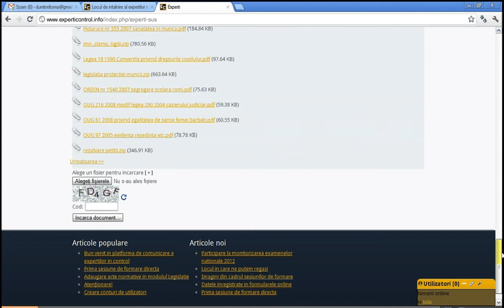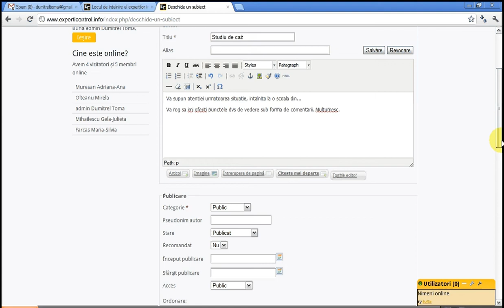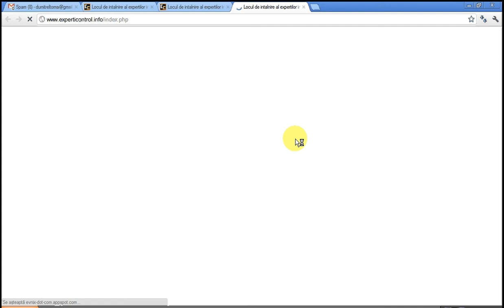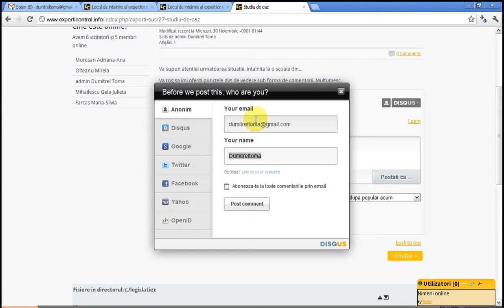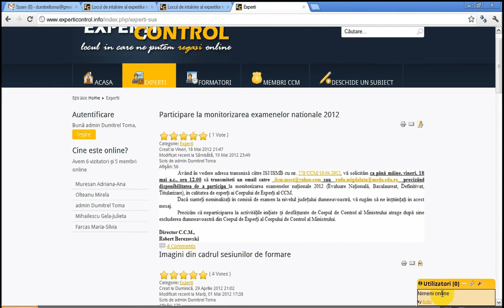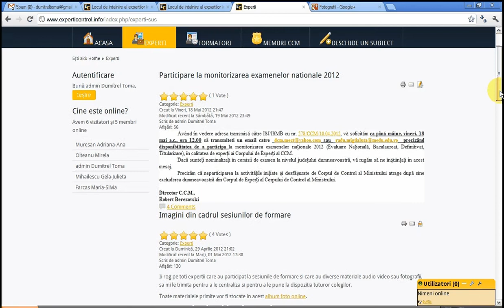Cum utilizam platforma comunicare de la